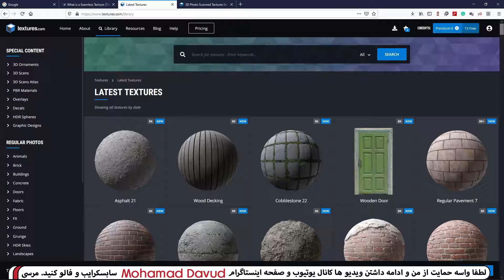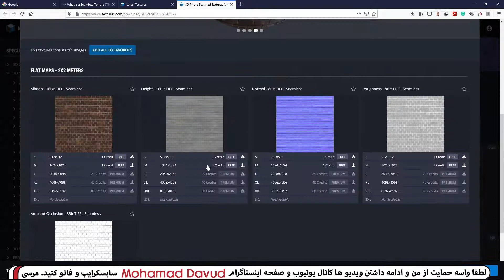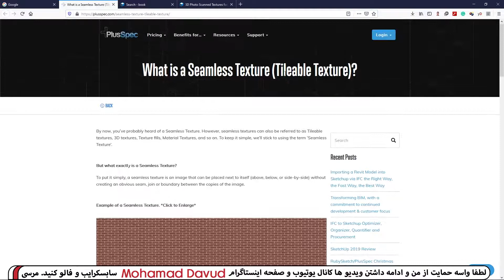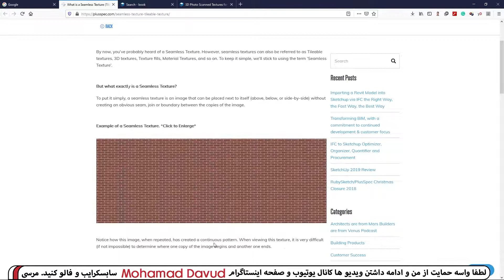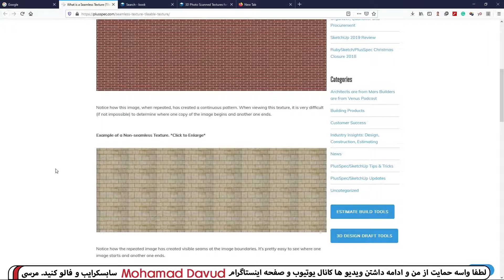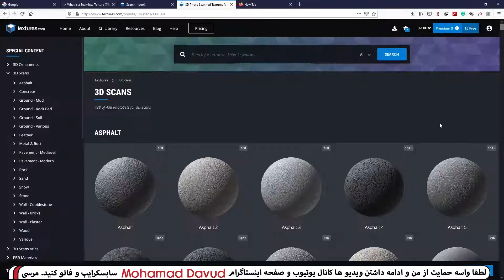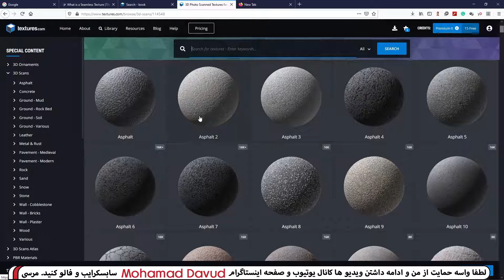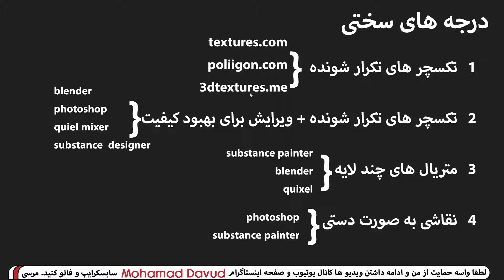شیدر و متریال در بلندر( قسمت 1 ) مفاهیم اساسی و درجه های سختی - Blender Shader & Material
اولین قسمت مربوط به بخش شیدر و متریال از سری اصول مقدماتی بلندر
این بخش جذابترین بخش این سری و حالا که آبجکتهامون مدلسازی و آنرپ کردیم میتونی با خیال راحت شیدر و متریال واسه آبجکتهامون بسازیم.

اگر هر سوالی واستون پیش اومد لطفا با ذکر زمان ویدیو (که به مشکل خوردید) از من بپرسید.( لطفا فارسی انگلیسی مخلوط نکنید که جمله هاتون خوانا باشه!)

اگر از ویدئوی من خوشتون اومد لطفا کانال منو لایک و سابسکرایب کنید. مرسی

محمد داوود هستم و سعی میکنم هر هفته یک یا دو ویدیو بسازم راجع به نرم افزار های سه بعدی مثل بلندر تریدیمکس زیبراش سابستنس پینتر مایا سابستنس پینتر سابستنس دیزاینر آنریل انجین و ...
Blender , Zbrush , 3dsmax , maya , substance painter , substance designer , unreal engin & ...

مهارت هایی که تو ویدیو ها استفاده میکنم شامل مدلسازی ( پالی مادلینگ )  اسکالپت (حجاری)   یو وی آنرپ ریتوپو بیکینگ تکسچرینگ و نورپردازی و رندر میشه.
modeling , sculpting , texturing , uv unwrap , retopo , baking , lighting & rendering

محتوای کانال من مناسب واسه دوستانی هست که :
1-به دنبال ورود به صنعت ساخت انیمیشن و جلوه های ویژه هستند
2- به دنبال ورود به صنعت ساخت بازی های کامپیوتری (بازیسازی ) ( ویدیو گیم) هستند
3- دانشجو های معماری که دنبال ساخت محیط و پرزنتیشن  برای بیان مفاهیم معماریشون هستند
4- دوستانی که دنبال ساخت کاراکتر برای فیلم و انیمیشن و ویدیو گیم هستند
5- دوستانی که دنبال ساخت و طراحی منبت و طلا و جواهر هستند
6-دوستانی که میخان تکسچرینگ یاد بگیرن
و همه کسایی که تو حوزه گرافیک دیجیتال علاقه مند به یاد گیری هستند.

شما بدون داشتن هیچ پیش نیاز و شرایط خاصی میتونید از صفر با محتوای کانال من به صورت کاملا رایگان یادگیری رو شروع کنید و وارد این صنعت دوست داشتنی و گرافیک دیجیتال سه بعدی بشید. من سعی کردم با ساخت آموزش های مقدماتی بلندر و آموزش مقدماتی زیبراش و همچنین کلی آموزش مختلف تو این حوزه تمام تجربیات چند سالم رو با همزبان های عزیزم به اشتراک بزارم.

فارغ از اینکه چه تحصیلاتی دارید یا نوجوان هستید یا میانسال دختر یا پسر و...
با داشتن یک کامپیوتر یا لپتاپ متوسط میتونید همین الان شروع کنید و بدون هیچ هزینه ای به صورت کاملا رایگان و مجانی , گرافیک سه بعدی رو از طریق محتوای کانال من ( محمد داوود )  یاد بگیرید.

با مهارت هایی که من داخل کانالم به شما یاد میدم و سعی و تلاش شبانه روزی خودتون میتونید تو یک مدت زمان معقول به سطح فنی مناسبی برسید و بتونید داخل شرکت های داخلی و خارجی درآمد ریالی و حتی درآمد دلاری ( درآمد ارزی ) داشته باشید.

All the content created by Mohamad davud
 تمامی محتوا توسط محمد داوود ساخته و منتشر شده و هرگونه کپی‌برداری، ترجمه، نشر، اجرا، اجاره، عرضه و ارائه اثر به عموم در هر پلتفرم و بستری به غیر از کانال یوتیوب محمد داوود,  نقض حقوق پدید آورنده محسوب میشود.
لطفا لایک و سابسکرایب کنید

نورپردازی# رندرینگ